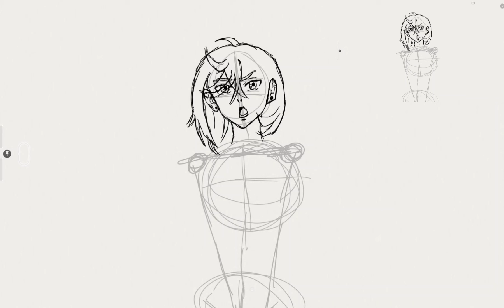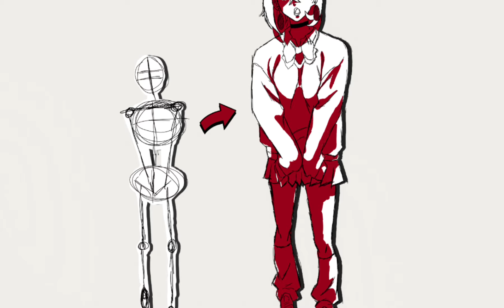How to Draw Easy Anime Girl Anatomy || Anatomy for beginners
How to draw Momo Ayase From Dandadan.